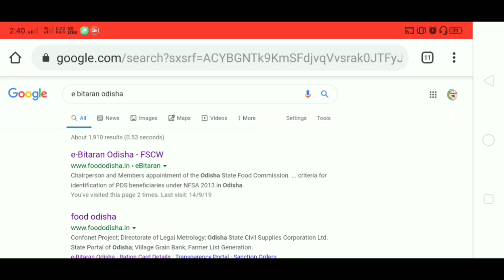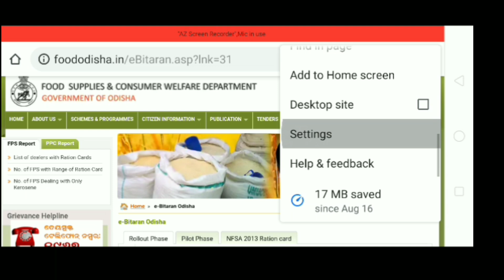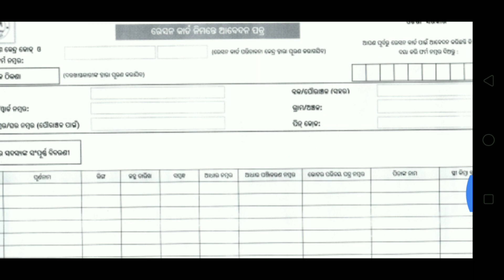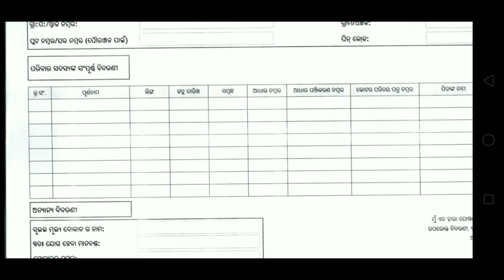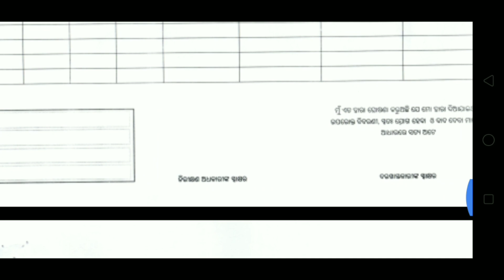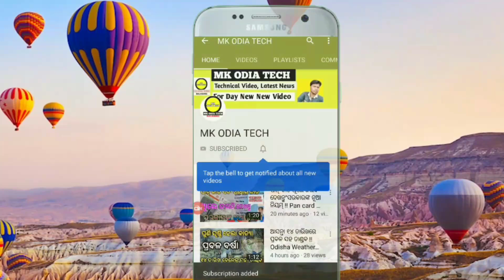ନୂଆ ରାସନ୍ କାର୍ଡ ଅତି ସହଜରେ ନିଜ ମୋବାଇଲରେ ଆବେଦନ କରନ୍ତୁ"New Ration Card Online Apply, ODISHA 2019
ନୂଆ ରାସନ୍ କାର୍ଡ ଅତି ସହଜରେ ମୋବାଇଲରେ ଆବେଦନ କରନ୍ତୁ"New Ration Card Online Apply, ODISHA 2019